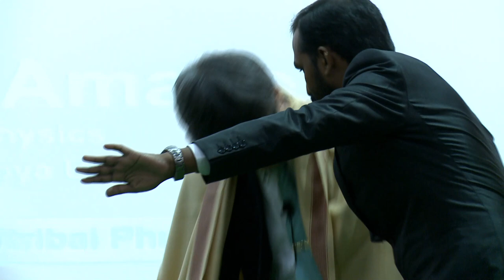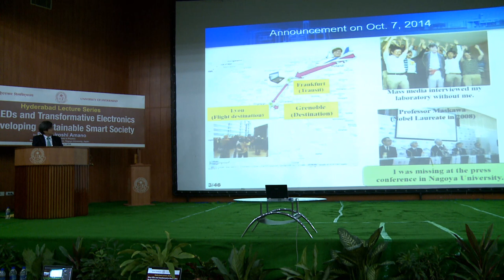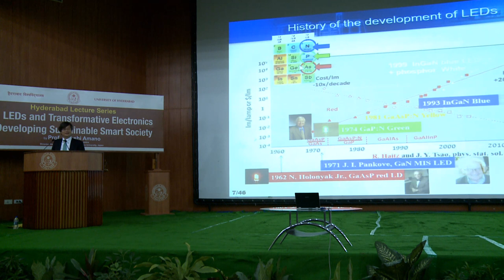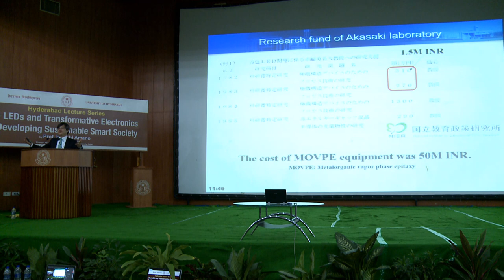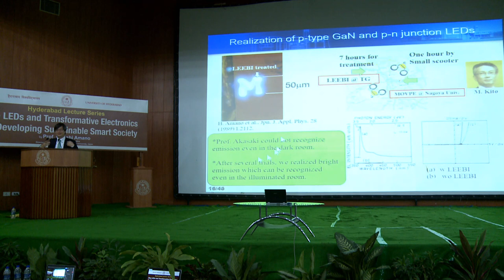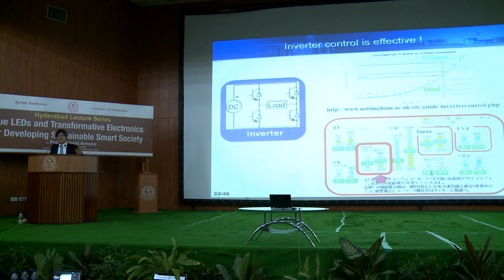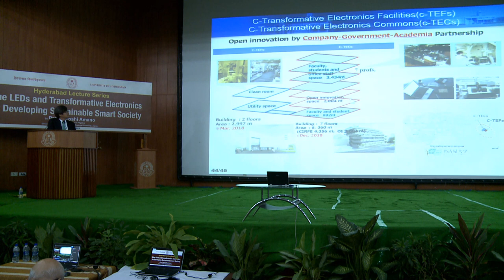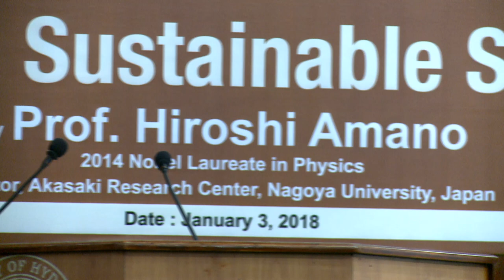Nobel Laureate Prof. Hiroshi Amano Live at University of Hyderabad